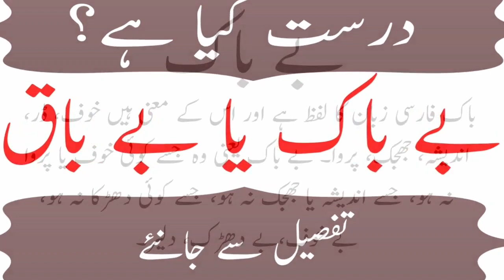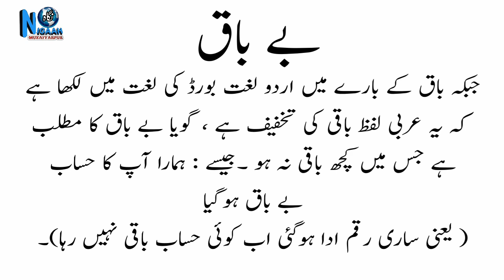Bebaak ya Bebaaq || Urdu Zaban || بے باق یا بے باک درست کیا ہے || مترادفات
Urdu seekhen
Urdu zaban
Urdu grammar
Urdu adab
Urdu literature
Bebaak ya Bebaaq
اردو زبان
اردو سیکھیں
اردو ادب
بے باق یا بے باک درست کیا ہے؟